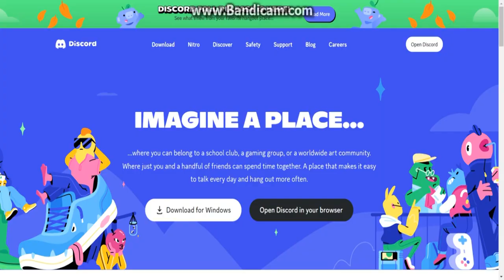(YTPMV) Discord Halloween Did You Know Top 5 Scan